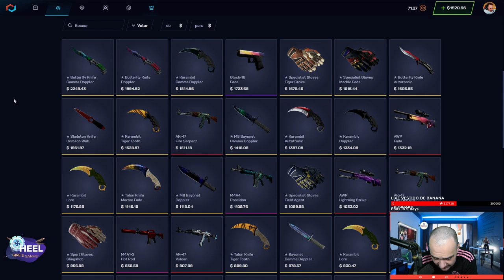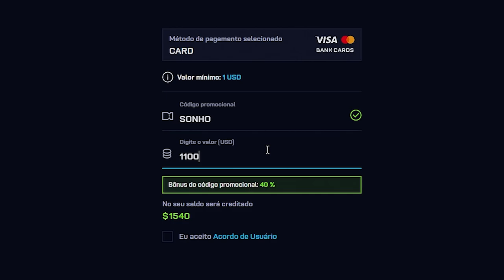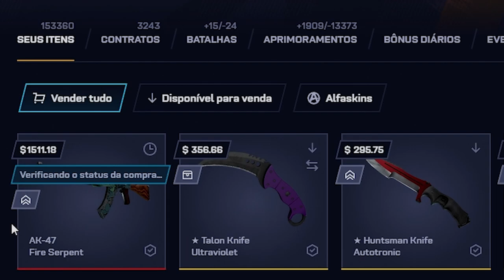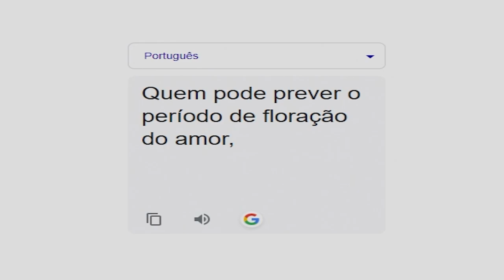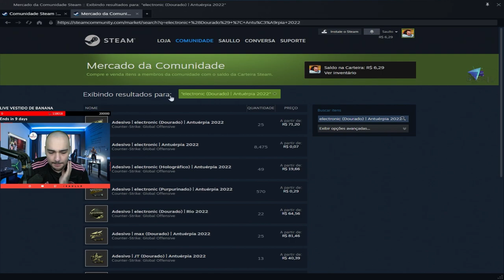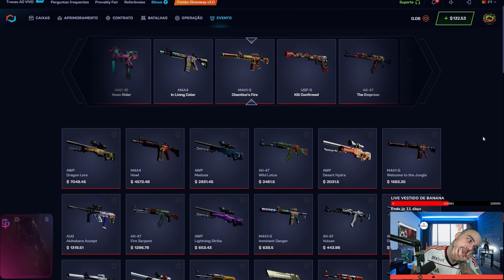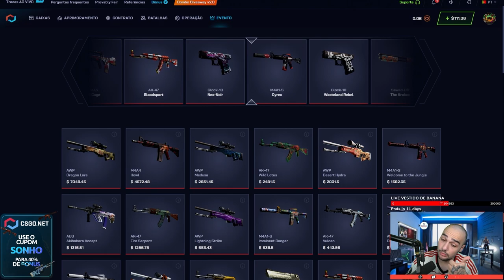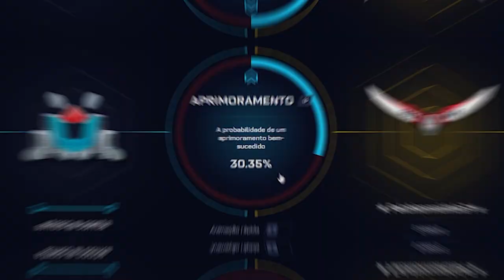GANHEI uma AK de R$8.000,00 de GRAÇA no CSGO 🤑